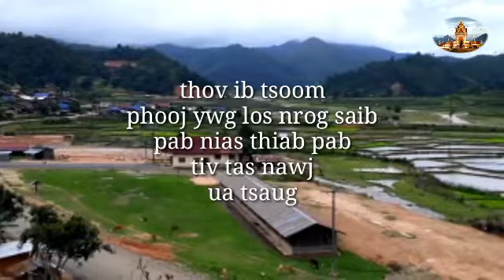saib hmoob cog liaj xyoo 2019